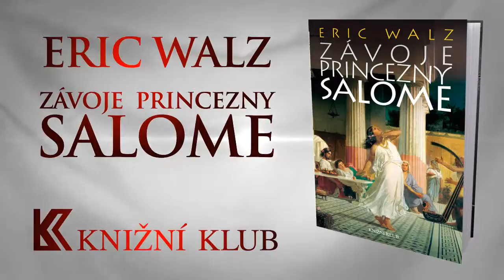Eric Walz: Závoje princezny Salome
Salome, princezna z Judeje -- zrazená, zneuznaná, potupená. Vlastním národem prohlášena za zrádkyni a vražedkyni a nemilosrdně vyhnána ze země. Ale také žena, jejíž čarovný tanec se závoji již více než dvě tisíciletí vyvolává fantazie básníků, malířů a skladatelů. Kdo však víme, jaký byl skutečný život této výjimečné ženy, jež se z lásky dopustila největší chyby a omylu ve svém životě...